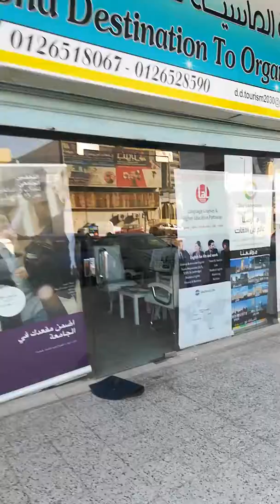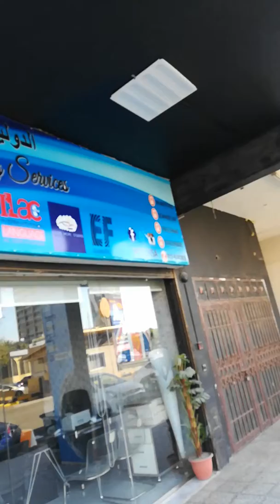Turkish visa application centre in Jeddah